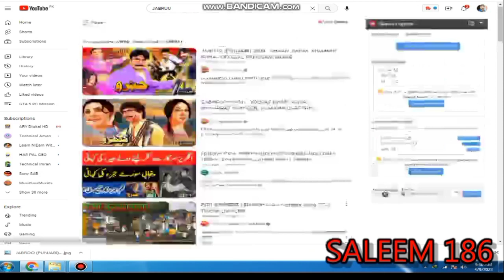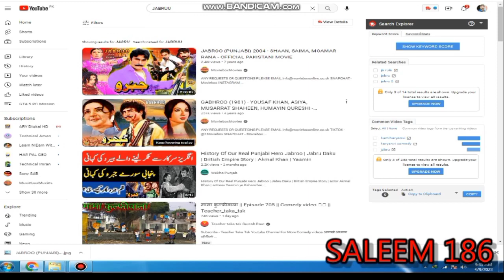JABROO PUNJABIMOVIE CAST & FACT 2004 SHAAN, SAIMA, MOAMAR RANA OFFICIAL PAKISTANI MOVIE